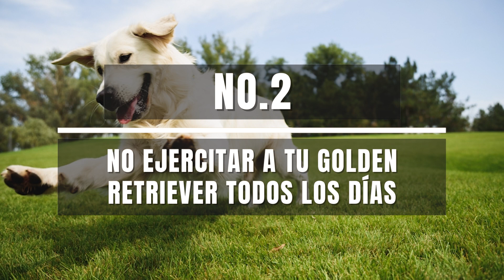10 Cosas Que Nunca Debes Hacerle A Tu Golden Retriever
10 Cosas Que Nunca Debes Hacerle A Tu Golden Retriever

Si eres un nuevo propietario de un Golden Retriever o estás planeando serlo, es importante que sepas cómo cuidar de tu perro para que te traiga alegría y felicidad. Así, ¡podrán ser el mejor compañero que puedas tener! En este vídeo, hablaremos de las 10 cosas que nunca deberías hacerle a tu Golden Retriever, ¡así que asegúrate de quedarte con nosotros hasta el final!

En 2021, el Golden Retriever ocupó el tercer lugar como la raza de perro más popular reconocida por el American Kennel Club, y por muchas razones. Además de su hermosa apariencia, los Golden son perros inteligentes con personalidades amistosas y amables, lo que los hace excelentes compañeros familiares. También son perros apacibles a los que no les importaría convivir con otras mascotas en casa. Pero, como todos los demás perros, también hay reglas que sus dueños deben seguir para que sean perros cariñosos y educados. Veremos esas cosas dentro de un rato.

Hola y bienvenidos a Secretos Animal. Como ya hemos dicho, hoy hablaremos de las 10 cosas que nunca debes hacerle a tu Golden Retriever. Así que, sin más preámbulos, ¡comencemos!

Bajo la Sección 107 de la Ley de Derecho de Autor de 1976, se permite el uso "justo" con fines tales como crítica, comentario, reportaje de noticias, enseñanza, becas y investigación. El uso justo es un uso permitido por la ley de derechos de autor que, de otro modo, podría ser una infracción. "Los materiales se utilizan por razones ilustrativas y de ejemplificación, también citando con el fin de recombinar elementos para crear una nueva obra.
NO poseemos los materiales de video y todos los créditos pertenecen al dueño respetuoso. En caso de problemas de derechos de autor, contáctenos inmediatamente para obtener más crédito o para eliminar el clip: